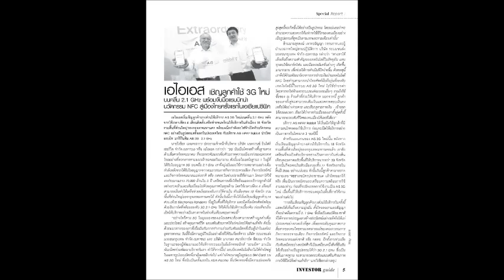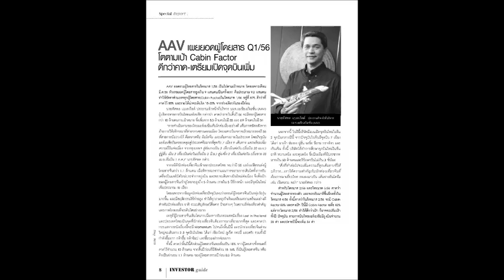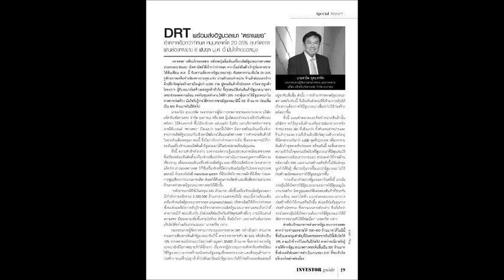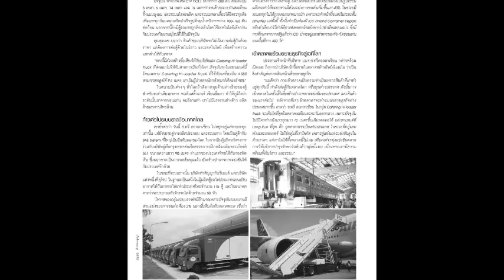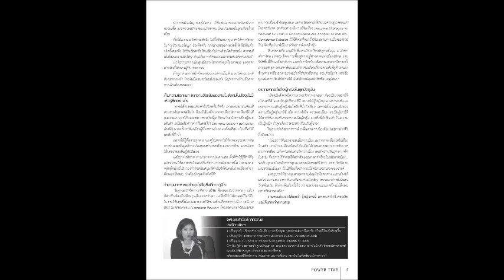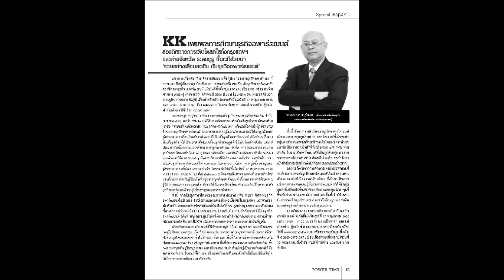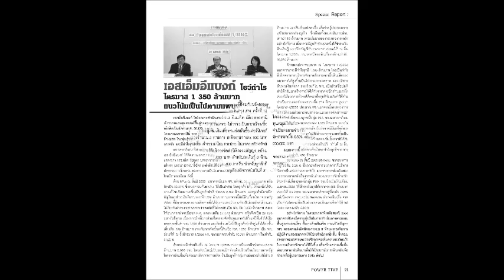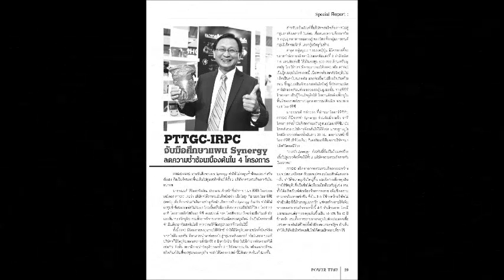Investor VOL 87 Power Time Vol 87